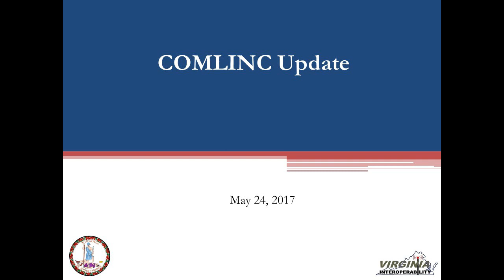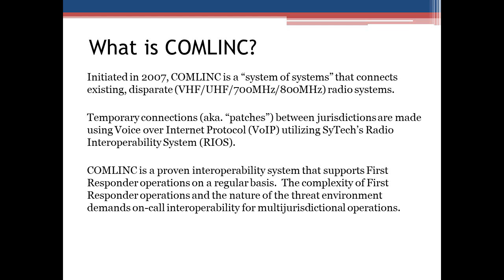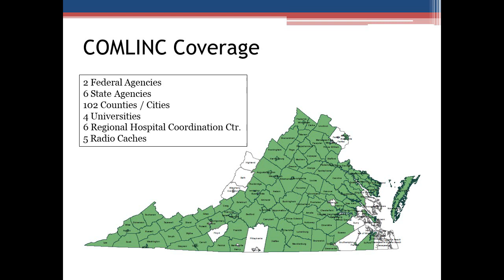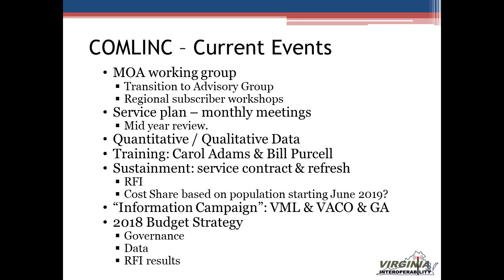Commonwealth Link to Interoperable Communications (COMLINC) – Overview and Update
COMLINC is a system for connecting disparate radio systems. Connections (“patches”) are made using Voice over Internet Protocol utilizing SyTech’s Radio Interoperability System (RIOS). The RIOS supports base stations as well as mobile and portable radios. Patches are established on dispatcher consoles enabling dispatchers to establish communications with state agencies and other localities. Tom Gagnon, Virginia’s statewide interoperability coordinator, will provide an update on the COMLINC program. Topics include: MOA update, maintenance service plan, operator training, and system sustainment/refresh.